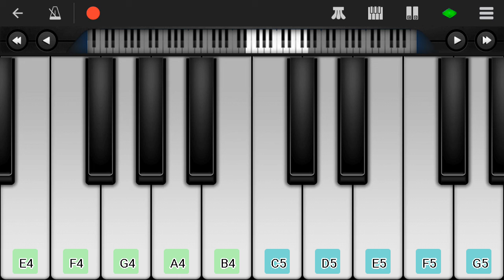મુક્તિ મળે કે ના મળે || Mukti Male Ke Na Male || Mobile Perfect Piano || Kacha Raj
This video is played on perfect Piano App.

This is Best Piano App for Android App.

This Piano App includes instrument details.

Acoustic ,
Bright ,
Music Box ,
Organ ,
Rhodes ,
 Synth ,
Yamaha  Piano ,
Kawai Piano ,
Concert Piano ,
Bright Electrick ,
Violin ,
Trumpet ,
SopranoSax ,
Flute ,
Square ,
Sitar ,
Big Pad ,
Bass Lead ,
Low String ,
Dance Trance extra.

This  piano  inufe instrument available.